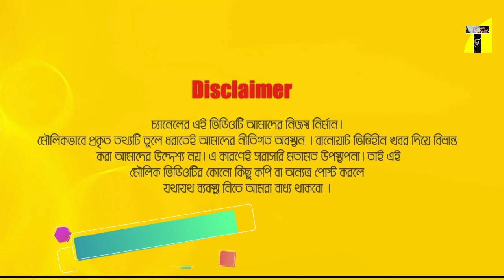শাকিব খানের সাথে বারবার কাজ করতে চান জাহারা মিতু । Zahara Mitu I Shakib Khan I Bubli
Relevant Search